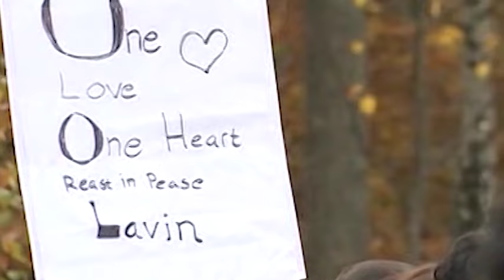Vita duvan vägrar lämna Lavins grav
När Lavin Eskandar, 20, begravdes den 28 oktober släppte hans familj ut fyra vita fredsduvor.
En av dem vill inte flyga hem.
– Den kommer tillbaka varje dag. Vi kallar duvan Lavin, säger hans bror Leith Eskandar, 22.